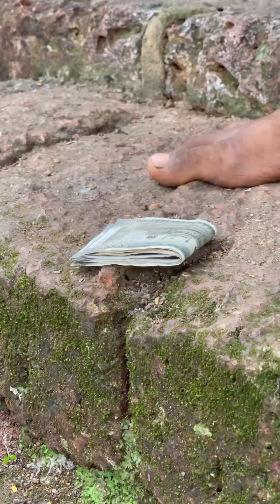Everyone have a softhear 🥺💯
Everyone have a softhear 🥺💯 ccxtntbrtiktoktiktok mashuptiktok mashup 20222022 tiktok mashupgood morning everyoneaphmau playing asaphmau minecraft pranksEveryone a softhearhome shopping networkEveryone softhearSofthearSofthear heart ❤️diagnosisosce guide